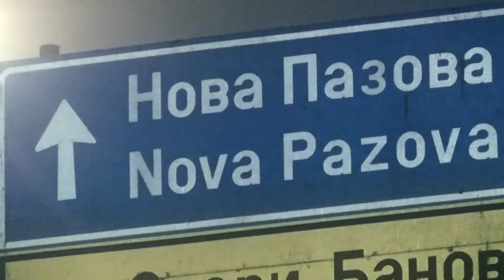2013.12.13 - Deda Mraz u Novoj Pazovi 2013/2014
Mali spot odrađen za jedno vece, nepunih 15 sati
Rezija, Snimanje, Montaza, Animacija, Kolor Korekcija, Audio obrada